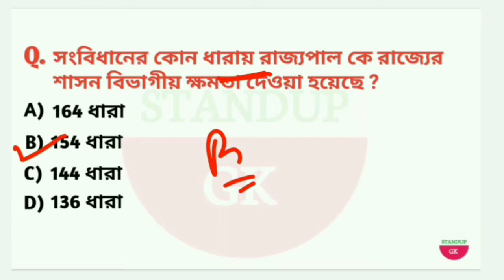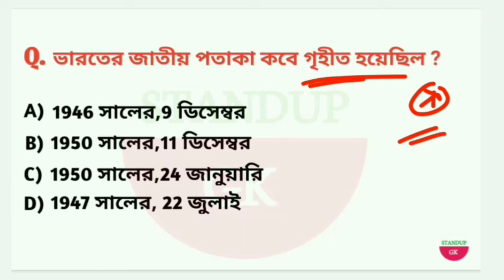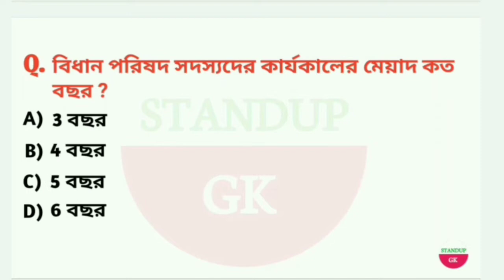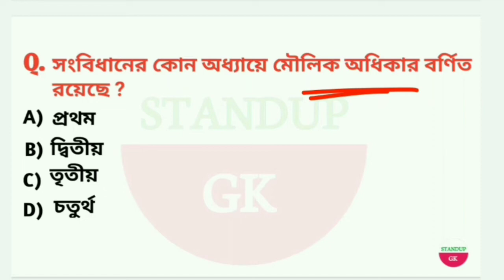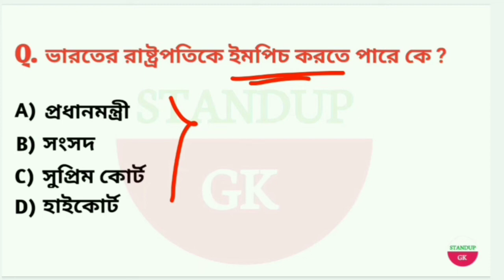ভারতের সংবিধান || Indian Constitution MCQs In Bengali || Standup Gk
ভারতের সংবিধান || Indian Constitution Gk MCQ in Bengali For WBP- SI, CONSTABLE, SSC, KP || Standup Gk

আজকের এই পর্বে আমরা আলোচনা করেছি, ভারতের সংবিধান সংক্রান্ত কিছু গুরুত্বপূর্ণ প্রশ্ন। প্রশ্নগুলি আগত সমস্ত কম্পিটিটিভ পরীক্ষার ক্ষেত্রে খুবই গুরুত্বপূর্ণ।